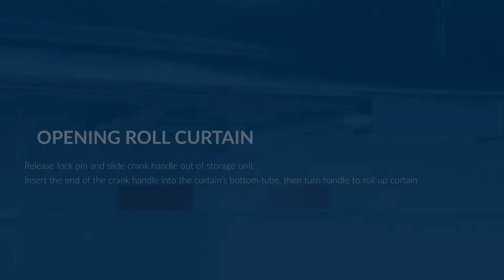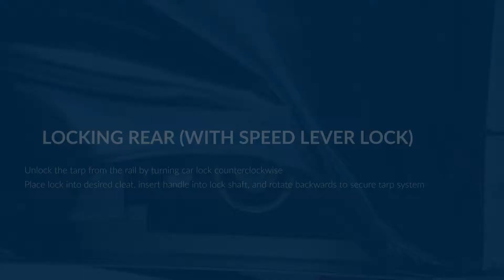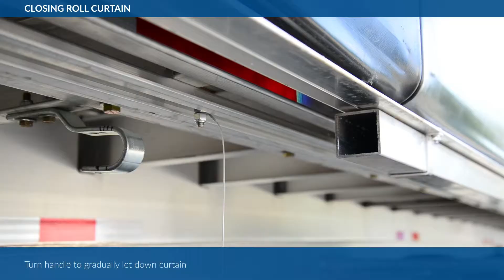2019 TRANSCRAFT 53X102 EAGLE II COMBO FLAT W/ CONESTOGA For Sale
Title: 2019 TRANSCRAFT 53X102 EAGLE II COMBO FLAT W/ CONESTOGA For Sale

Category: Curtain Side / Roll Tarp Trailers